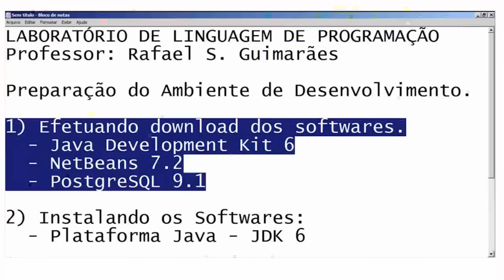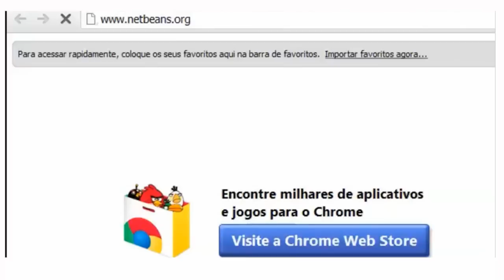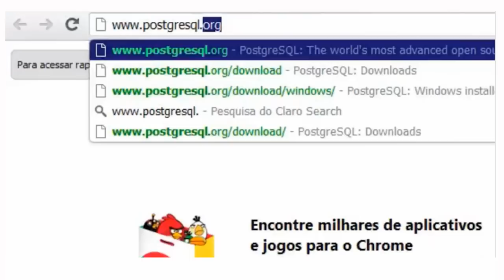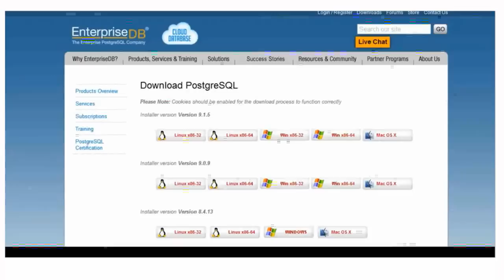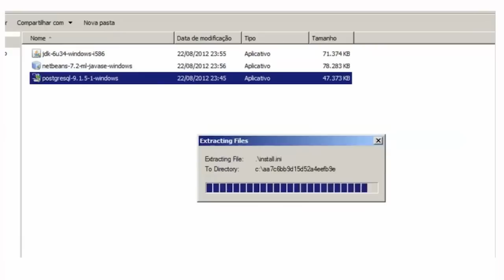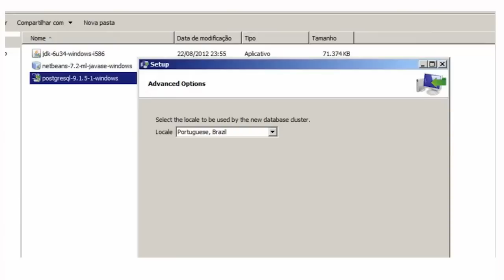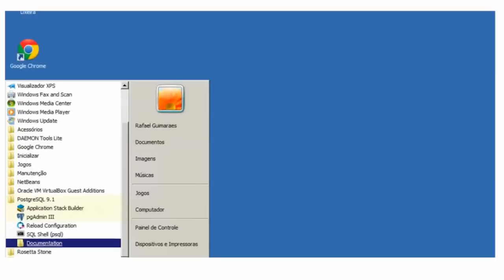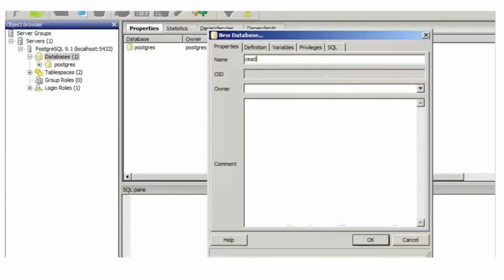Vídeo Aula EXTRA - Preparação do ambiente de desenvolvimento - Resolução Normal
Curso: Licenciatura em Informática
Disciplina: Laboratório de Linguagem de programação
Professor: Rafael Guimarães
Semana: 1